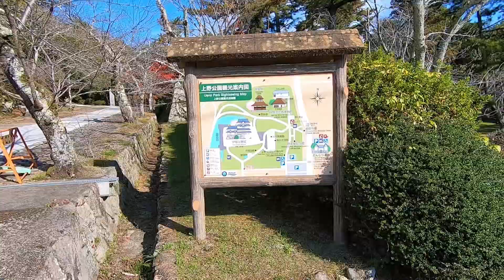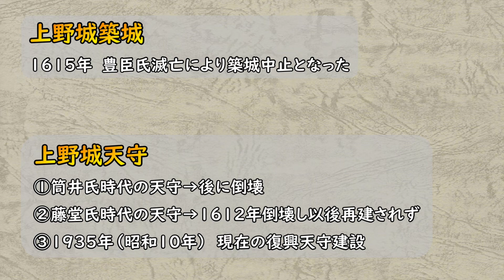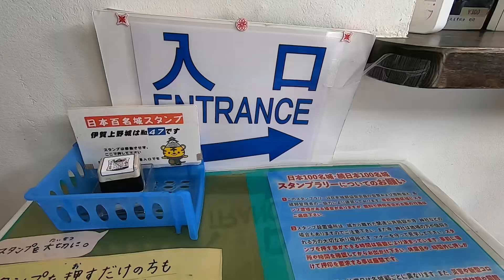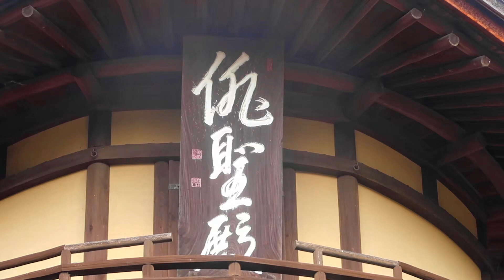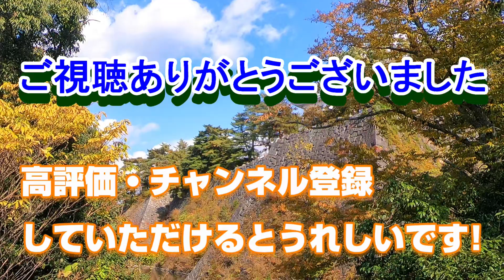【城めぐり】高石垣聳える 伊賀上野城 三重県【攻略ルート】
藤堂高虎と松尾芭蕉と伊賀忍者の里

ルート：上野市駅-松尾芭蕉像-藤堂新七郎屋敷跡-旧崇広堂-白鳳門-伊賀上野城-城代屋敷跡-高石垣-芭蕉翁記念館-俳聖殿

訪問日：2022/11/16

ジングル：MusMus
地図：Googleマップ

【Guide to the castle ruins】Iga Ueno Castle, Mie
※Subtitles are supported. You can turn it ON / OFF with the［CC］icon on the screen.